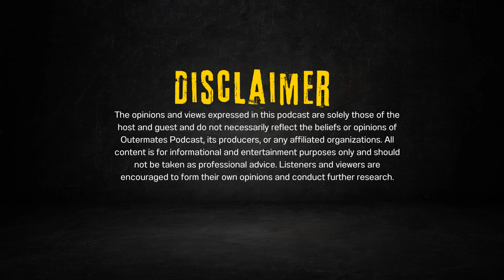Court by Babes, Muranga Men are Kienyejis, Maybe I'm the Babes|Outermates Podcast|Vibes & Drill|Ep-3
Join Phynixx, Mercy and Getrude in Ep-3 of Vibes & drill on the Outermates Podcast as they dive into Court by Babes, Muranga Men are Kienyejis and Maybe I'm the Babes. Tune in for an engaging conversation filled with personal insights and fun moments!
Hosts: Phynixx, Mercy and Getrude.
Producer: Eddie
Director: Walter
Camera: Sam GeeShots, Clinton, and Armo
Audio: Kimtex
Editing: Eddie
Set Design: Richie

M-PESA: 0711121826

When the Mates are on set, catch the Outermates on set as they bring you more lively discussions. Lets Gerrit, Up & About in for more.